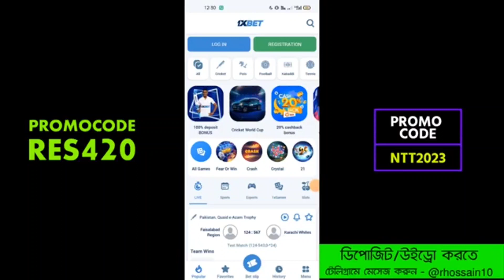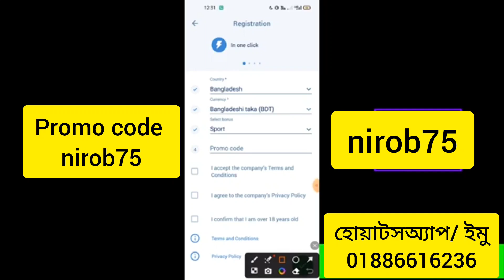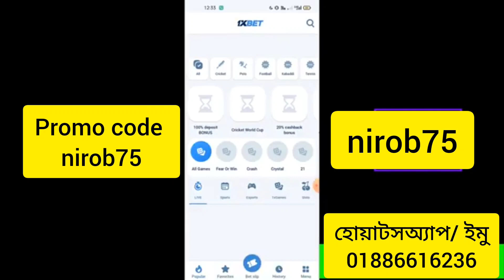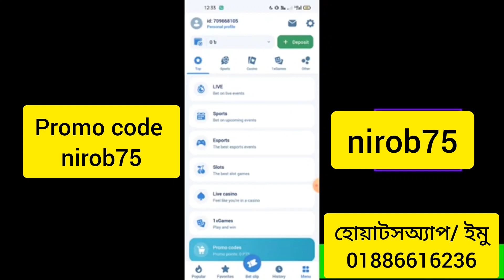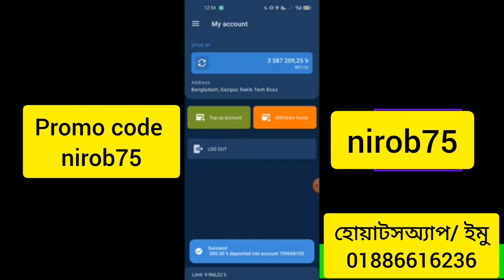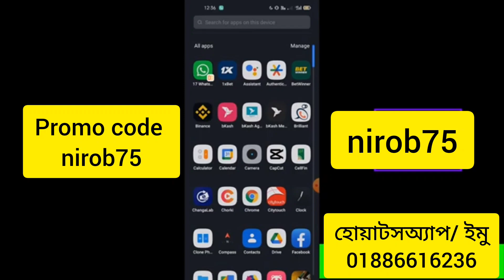বিগ এমাউন্টের কাস্টোমারদের জন্য থাকছে স্পেশাল আগুন অফার ✌️🔥🔥1Xbet Deposit From Real Agent bd🔥🔥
⚠️promo :- nirob75 ⚠️

⚠️1Xbet রেজিষ্ট্রেশন করেন নি? আর দেরি নয়!
আপনার প্রথম জমার ওপর রয়েছে বোনাস (১০০০০ টাকা পর্যন্ত)
⚠️1Xbet হোয়াটসঅ্যাপ + ইমু নাম্বার :- 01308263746
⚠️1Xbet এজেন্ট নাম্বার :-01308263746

⛔গুরুত্বপূর্ণ নোটিশ ⛔আপনারা অনেকে রিকোয়েস্ট  করেছিলেন কিভাবে একাউন্ট খুলতে হয়,ডিপোজিট, উইথড্র দিতে হয়,কোথায় কি ডিটেইলস দেখাতে এজন্য আপনাদের উদ্দেশ্য ভিডিও করা,এখন বাকি কাজ সম্পুর্ন আপনাদের ইচ্ছে একাউন্ট খুলে কাজ করবেন কিনা বা কি কি করবেন।